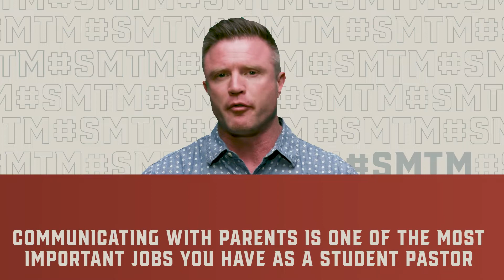Student Ministry 101: Communication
BEN’S BOOKS

Student Ministry That Matters

Within Reach Book

A Different College Experience

MORE RESOURCES

Lifeway Students publishes Bible study material for teenagers and facilitates summer camps and summer missions projects for teenagers all across the country.